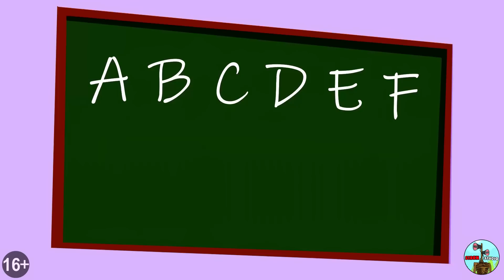ALL SERIES STORY OF ALL RAINBOW FRIENDS! EVOLUTION OF RAINBOW FRIENDS Cartoon Animation